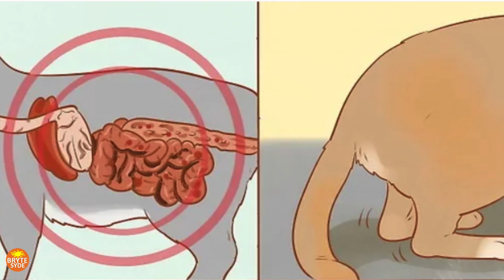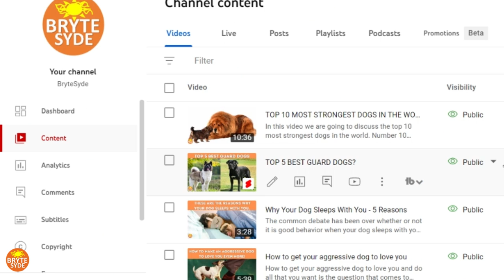10 Most Toxic Human Foods That Are Harmful To Your Cats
10 Most Toxic Human Foods That Are Harmful To Your Cats
This video on the 10 most toxic human foods that are harmful to your cats will educate you on 10 human foods that are not only toxic, poisonous and dangerous to your cats but your cats should never eat them because they can die.